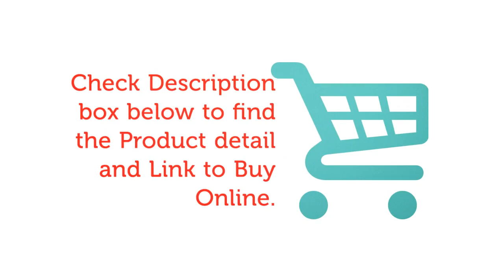10 Best Acoustic Guitar For Kids (Beginner) With Price | Unbiased Review 2020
Here find the quality comparison and review of Best Acoustic Guitar For Child. These products reviews fetched using the various technologies and created listed of top 10 Acoustic Guitar For Child.

List of product includes:

1. First Act FG127 Acoustic Guitar

2. Music Alley 30" Junior Classical Guitar

3. M SANMERSEN Toy Guitar For Girls

4. 23" Pink Acoustic Toy Guitar For Kids

5. LAGRIMA Acoustic Guitar Beginners

6. Smartxchoices Acoustic Guitar Kids

7. Happy Tune Acoustic Guitar Toy Kids

8. Classical Acoustic Guitar Kids 30"

9. 23″ 6-String Acoustic Guitar For Kids

10. Blueseason Kids Guitar New Mini 23″